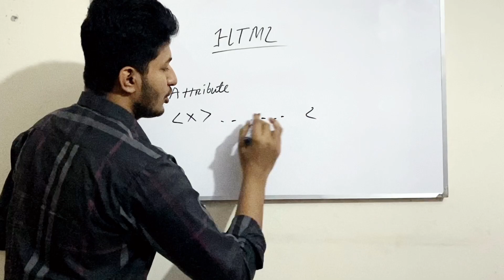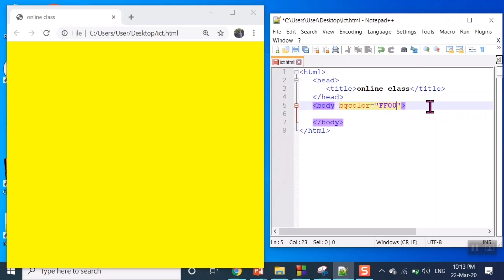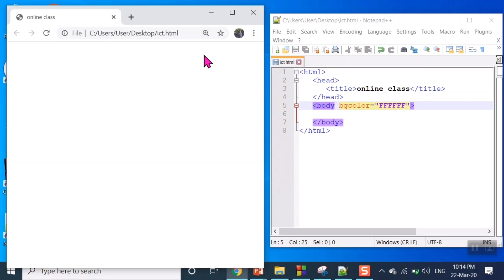HTML part 4(Attribute) By Sadik Sir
For more about our coaching center